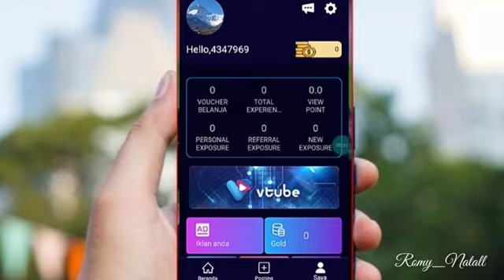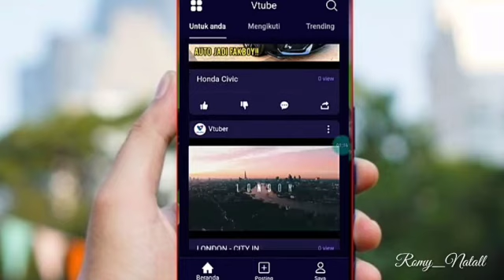cara mengaktivkan ve tube ketika sudah di verivikasi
🌷🌱Hallo kakak" Vtuber🌱🌷
              😊    Info penting   😊
Sebelum bertanya panjang lebar, terlebih dahulu dibaca apa yang dishare digroup ya kak, terutama kalau mau daftar vtube.

Cara mendaftar Vtube

pertama"  Sebelum melakukan register ke aplikasi Vtubenya, terlebih dahulu melakukan register vtube bot di telegram. untuk minta kode OTP nya..

Cara register vtube bot telegram :
1. klik link ini
Atau
Pilih salah satu

Lalu klik

1. Mulai

2. Klik register dan klik "press the button us your contact" dan share contact

Slesai register ditelegramnya

Lalu pergi ke aplikasi vtube nya
Lakukan registrasi

1. Masukkan no telpon yang sama dengan telegram

2. Password

3. Confir password

4. Klik request OTP lalu masukkan

5. Masukkan kode capcth nya

6. Klik terms&conditions, baca lalu back

7. Klik tanda panah biru

Setelah selesai registrasi
Jangan lupa verifikasi dulu

1. Klik menu verifikasi
Lalu masukkan :
Nama :.
NIK KTP :.
Kode referal :Code 8299397